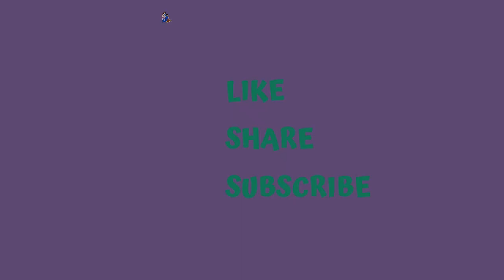Is Having Kids A Cake Walk? | Inspiring Story | Motherhood | Adoption | Brave Mother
My heart goes for the pain this woman has gone through at the same time I am so proud of this fighter who did not give up and stood tall & firm.
Watch the complete story in this episode.

To Watch Informative videos on Adoption (Process, Cost, Regulations, Updates etc.) check out the below playlist link